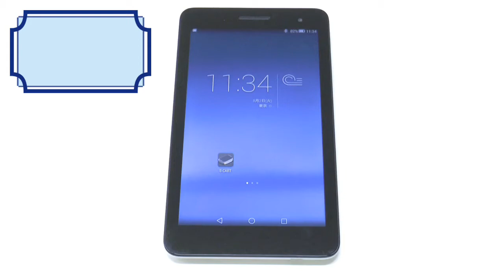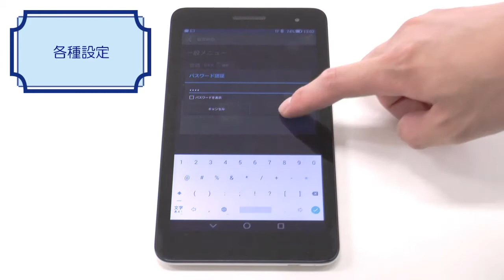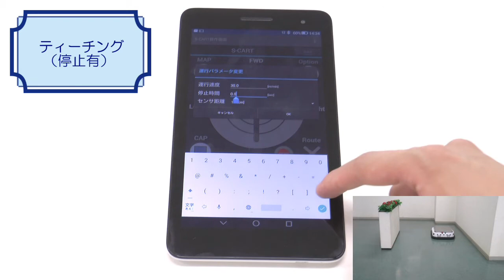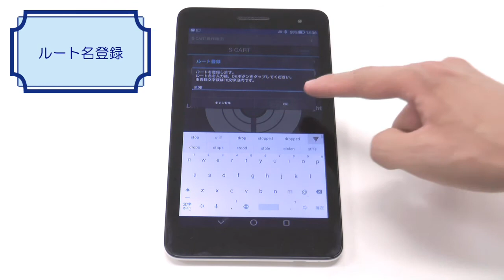無人搬送台車S-CART タブレット操作方法【ニデックドライブテクノロジー】NIDEC DRIVE TECHNOLOGY 尼得科传动技术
「搬送をもっと自由に、簡単に。」
ニデックドライブテクノロジーの無人搬送台車「S-CART」は安全で静音性が高くオフィスでも安心してご利用いただけます。追従機能を使ってオフィス内の書類や荷物を運ぶことも可能です。
減速機メーカーだからこそ実現できる高性能無人搬送台車を是非ご覧ください。
S-CARTはタブレット端末を使用して、簡単に操作可能です。